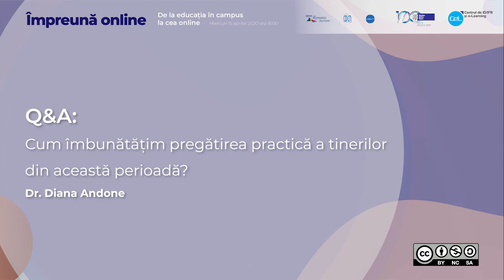XI Q&A Cum imbunatatim pregatirea practica a tinerilor din aceasta perioada